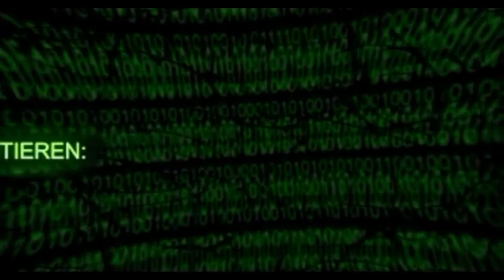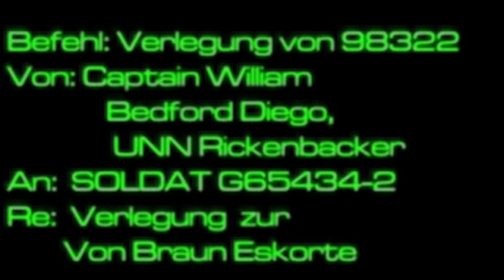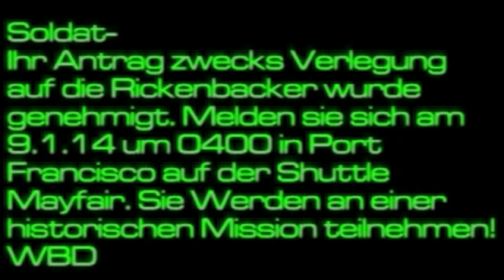Retro Let's Play: System Shock 2 #01 - Laber ned, Doppelfolge [HD]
Retro Let's Play - System Shock 2 #01